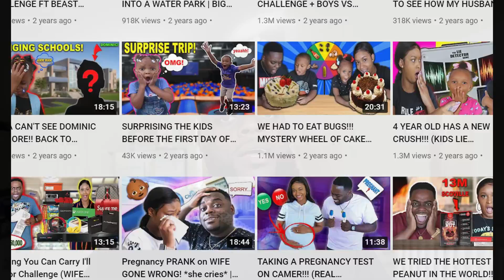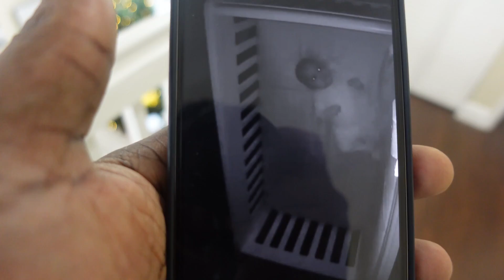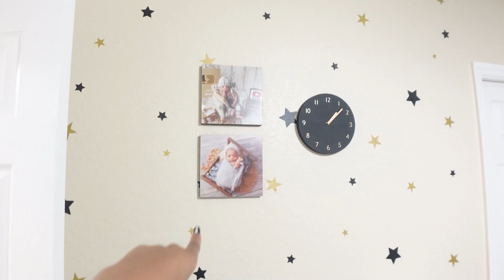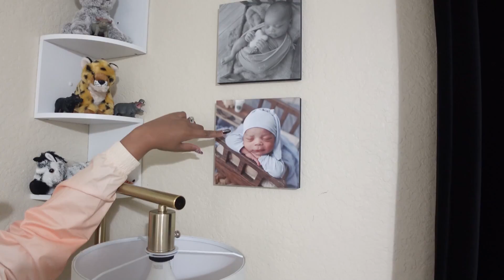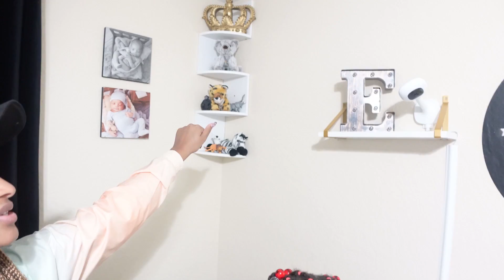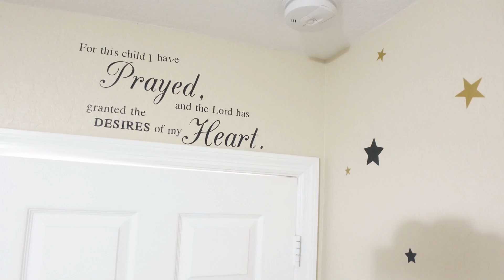THE END OF THE BEAST FAMILY ? The real reason why we stop posting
FOR INSTANT UPDATES FOLLOW THEIR SOCIAL MEDIA BELOW:

BABY ELI - ElijahWMil
JUJU - YvesJujuMil
LAYLA - LaylaJoyMil
QUEEN - IamQueenBeast
BEAST - aBeastlife

NOTIFICATION SHOUTOUT:
3. BE ONE OF THE QUICK ONES TO COMMENT